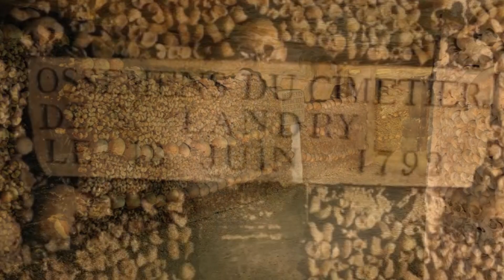কঙ্কালের সাম্রাজ্য ক্যাটাকম্বস | Empire of Death CATACOMBS | Wonder World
ফ্রান্সের প্যারিসে ১৭শ শতকের শেষের দিকে এক ভয়ানক কাণ্ড ঘটে। প্যারিসের কবরস্থান গুলি মৃতদেহের চাপে ফুলে ফেঁপে উঠতে থাকে। ফলে মানুষের দেহাবশেষ পচনের গন্ধে অসুস্থ হয়ে পড়তে থাকেন প্যারিসের বাসিন্দারা। বারেবারে বন্যা আর খনির ধ্বস। মাটির মাত্র ৮ফুট নিচে মরদেহের দুর্গন্ধ! দুর্বিষহ করে তুলেছিল প্যারিসের বাতাস! এই পরিস্থিতি থেকে শহরকে বাঁচাতে তৈরি হয় একটি অসুয়ারি। মৃতদেহ সমাধিস্থ করার বেশ কিছুদিন পর তার হাড়গোড় তুলে একটি স্থানে রাখলে তাকে বলে অসুয়ারি। সপ্তদশ শতকের সেই সময়ে প্রায় তিনটি সমাধিস্থল বা কবরস্থান ফাঁকা করে সেই কবরের মৃতদেহের হাড় কঙ্কাল ও খুলি নিয়ে আসা হয় ক্যাটাকম্বসে। স্থানীয়দের ও চার্চের নজর এড়িয়ে রাতের অন্ধকারে কালো কাপড়ে মোড়া গাড়ির ভিতরে স্থানান্তরিত করা হয় মৃতদের দেহাবশেষ। তৈরি হয় এই মৃত্যুর মিউজিয়াম।
এই মিউজিয়ামে নেমে একবার অতীত মরদেহ দেখার কৌতূহলে মানুষের ভিড় লেগে থাকে অনবরত। তাই এই দর্শনীয় স্থানটি নিয়ে আগ্রহের শেষ নেই পর্যটকদের। মিউজিয়ামের ওয়েবসাইটে দেওয়া আছে এর সম্বন্ধে বিস্তারিত তথ্য। বুকিং আর টিকিটও পাওয়া যায় সেখানে। চাইলে আপনি বাড়িতে বসেই করতে পারবেন ভার্চুয়াল ক্যাটাকম্বস দর্শন। ভয় বা আতঙ্ক নয় সত্য আর সৌন্দর্যই যেন পরতে পরতে মাখা এই মিউজিয়ামে। মৃতদেহের হাড় কঙ্কালকে এমন সুন্দর করে সাজিয়ে রাখতে প্যারিসই পারে। সাধে কি বলে শিল্পের শহর!

Wonder World Bangla! Wonderful World around us. Let's go on a tour to that wonderful voyage. We will showcase stories of amazing people, places and things around us. Will try to find extraordinariness in the ordinary.

এই দুনিয়ায় কত কিছুই তো ঘটে যা দেখে তাজ্জব হতে হয়। এমনই সব সত্য ঘটনা, গল্প আর কাহিনী নিয়ে এই চ্যানেলে গল্প করব, ঘুরে দেখব আমি কোয়েল।

Many things happen around us. Those are unbelievable or hard to believe. Those real life stories inspires us, amazes us, feels us better. Myself Koyel will discuss on those amazing real life saga in this Channel.